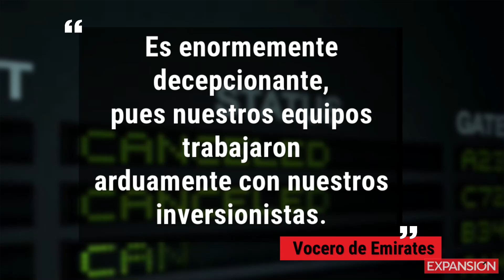Aeroméxico le gana a Emirates la batalla por los cielos de la CDMX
La aerolínea del Golfo canceló su solicitud para volar en la temporada de invierno al Aeropuerto Internacional de la Ciudad de México.